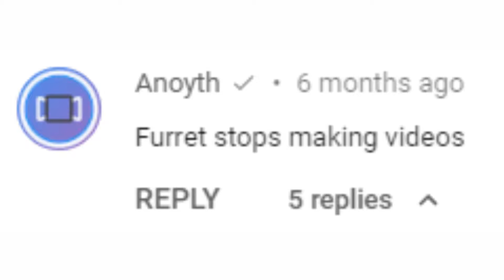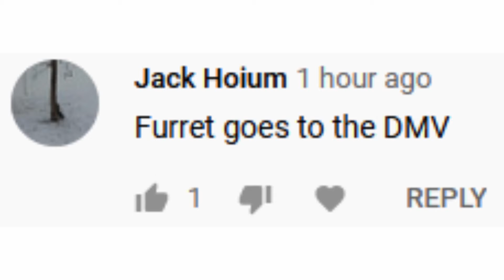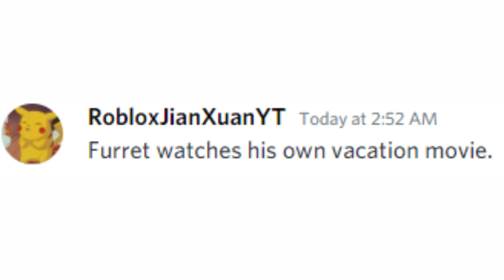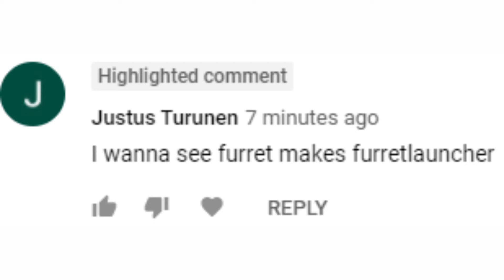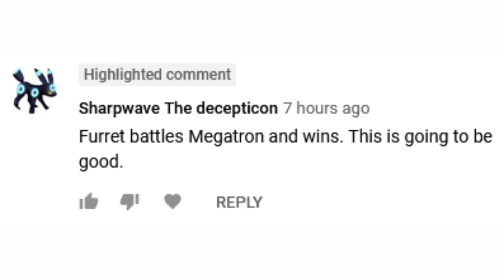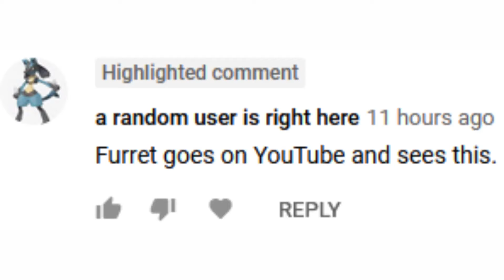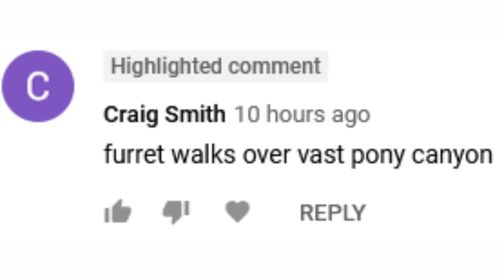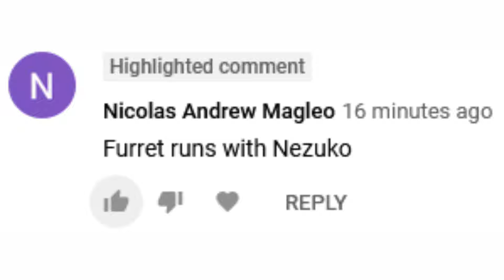Furret Does What The Comments Tell Him To Do 14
Furret is back to doing the comments. Leave a comment for Furret to do in the comments section of this video. Furret had an amazing vacation, and he wants you to see it, here is a link to Furret's Vacation video
If your comment request wasn't put into this video, don't worry, I still have a lot of comment requests that I am planning on putting into future videos.

Here is a link to my Teespring store where you can buy FloppyFish merchandise that supports the creation of my videos

Here is a link to my Discord server where you can talk to me or my fans